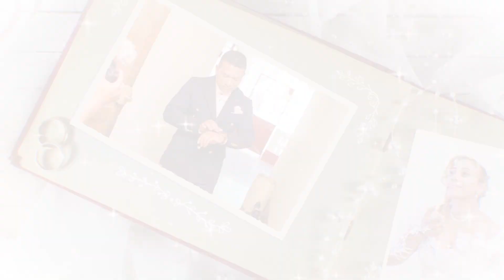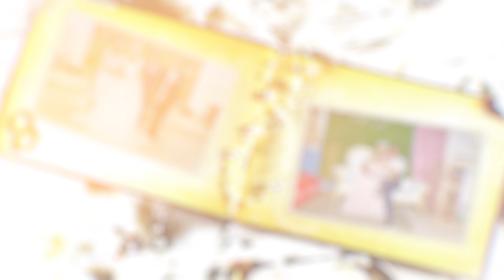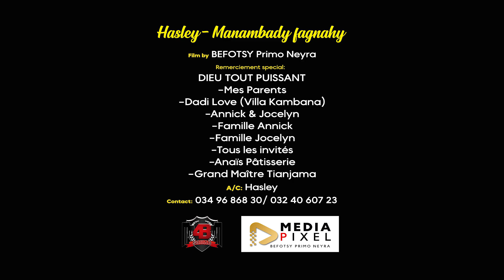Hasley Manambady fagnahy clip officiel by media pixel 2023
Hasley   Manambady fagnahy clip officiel by media pixel